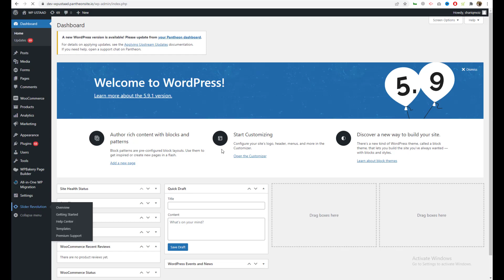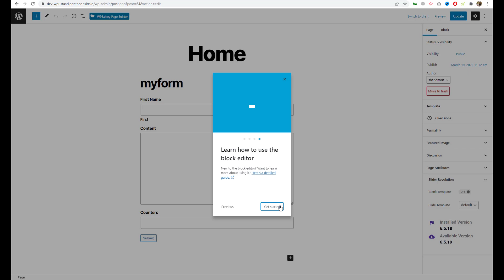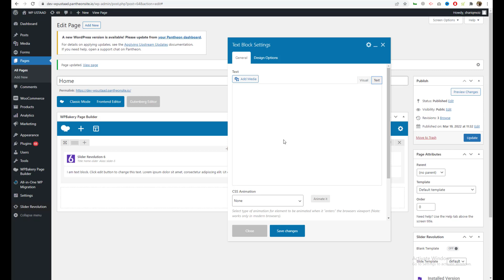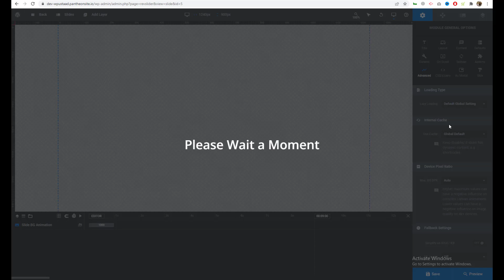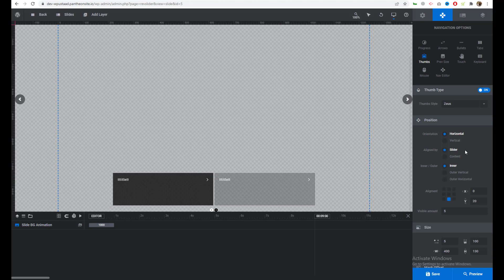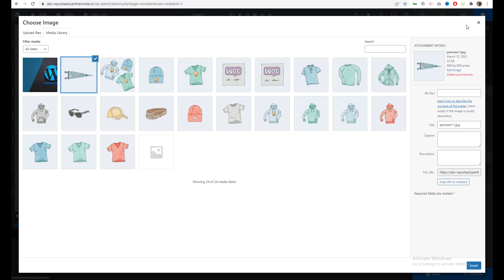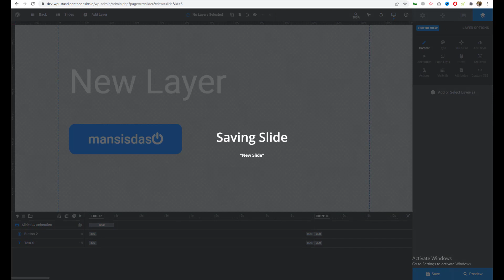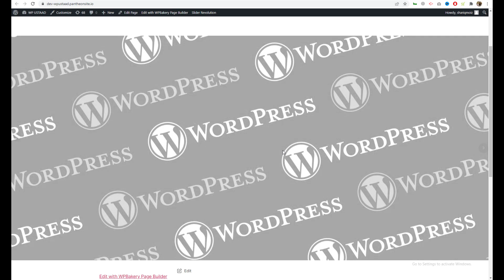Slider Revolution 6 In WordPress | Plugin Part 1 Introduction | Hindi 2024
In this video you will learn how to use slider revolution wordpress tutorial in urdu/hindi 2022 in your wordpress website very easy.